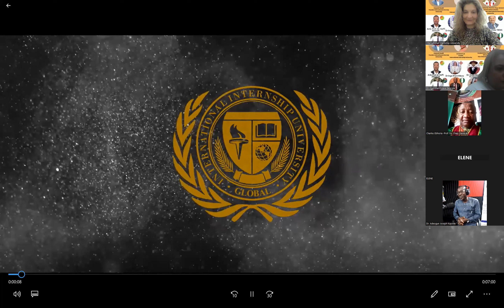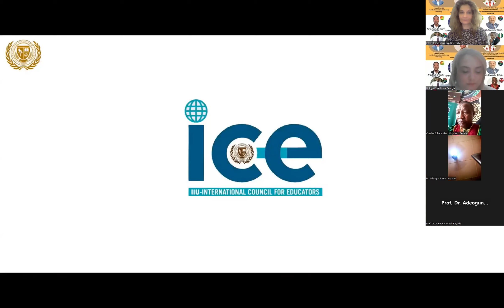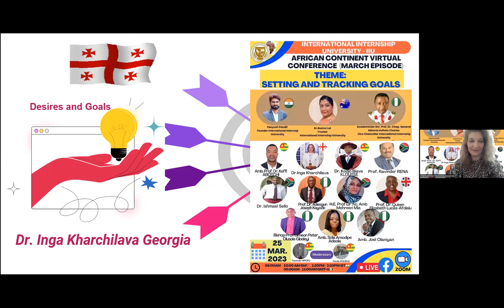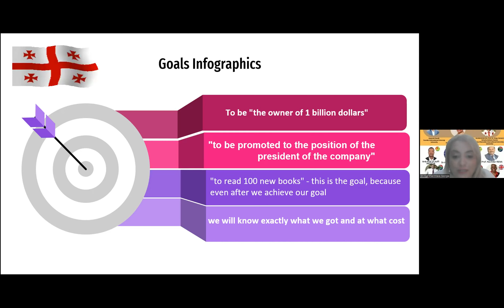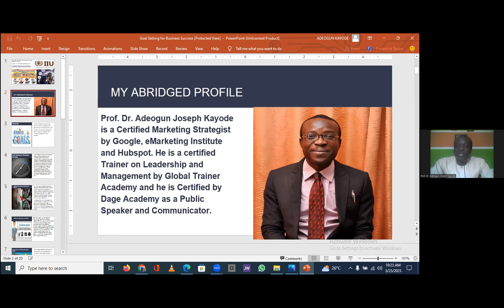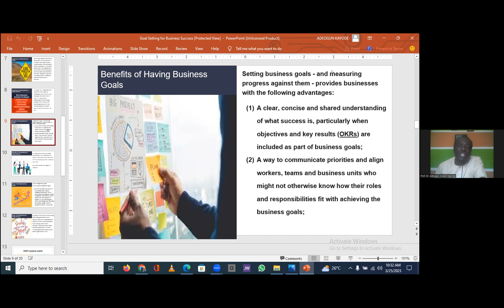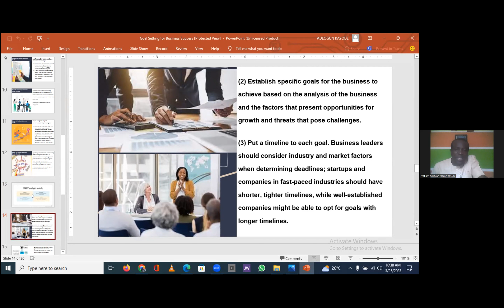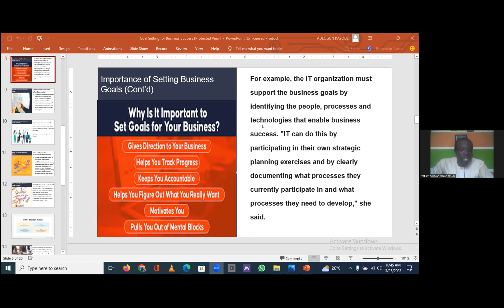IIU Africa International Conference - Settings and trakings goals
IIU- Africa is all geared up to share knowledge & revolutionize the education under the strong leadership of our Africa Head & Country Director of IIU Nigeria, & Vice Chancellor of IIU Academician Snr. Prof. Dr. Chap. General Ebhoria U Charles.